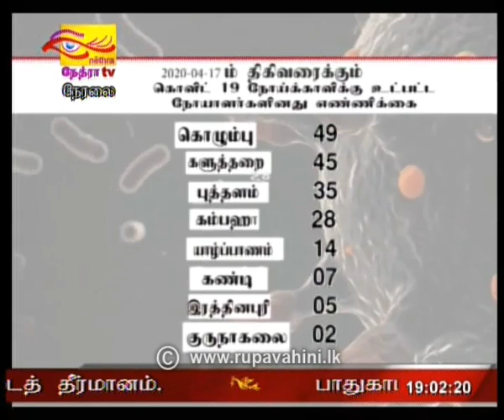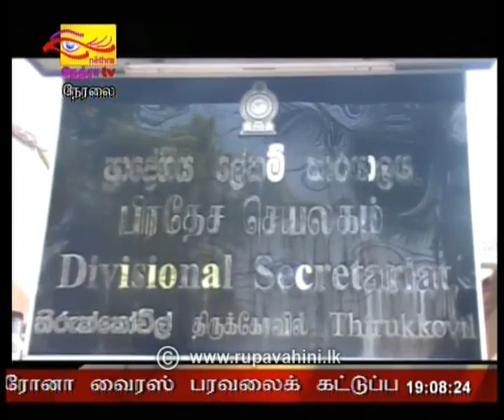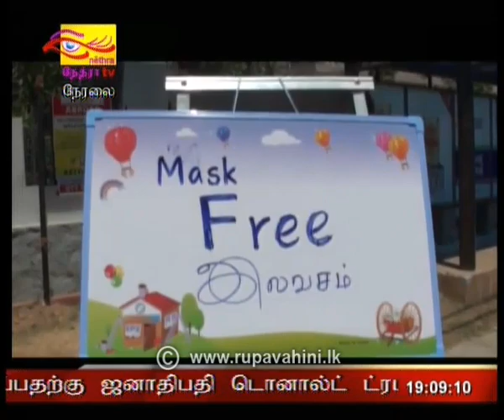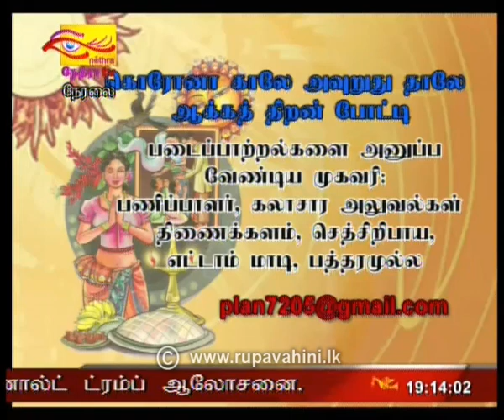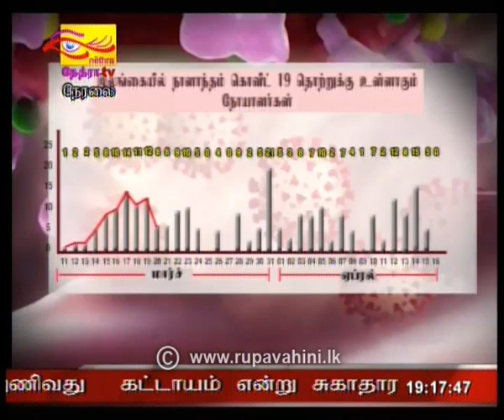2020-04-17 | Nethra TV Tamil News 7.00 pm